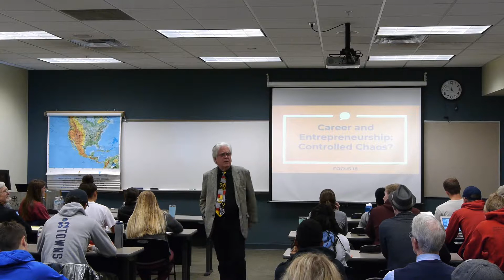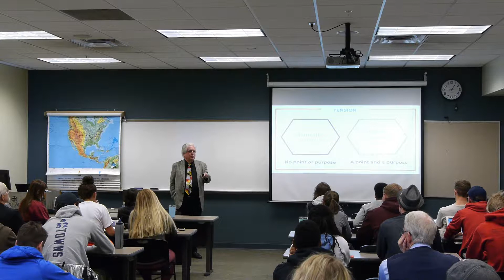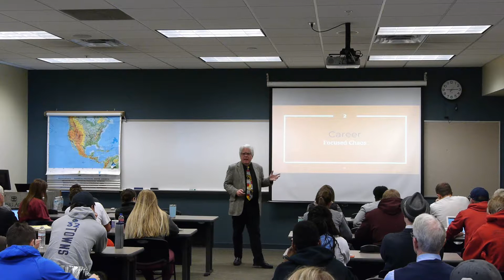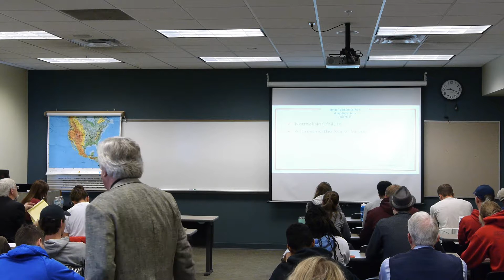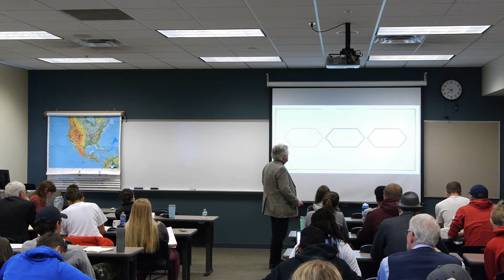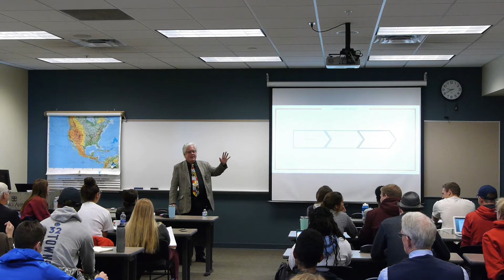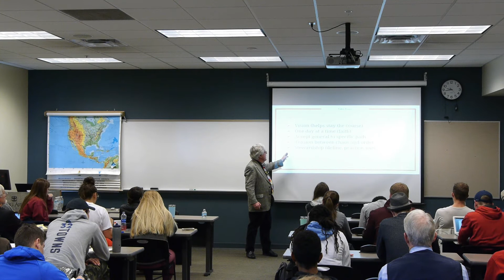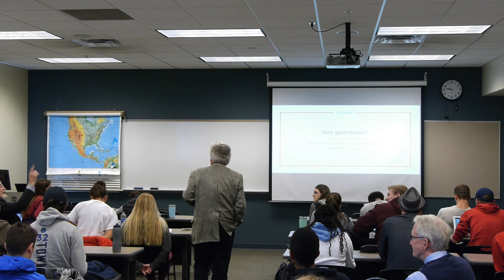Career and Entrepreneurship: Controlled Chaos? with Dr. Allen Knight